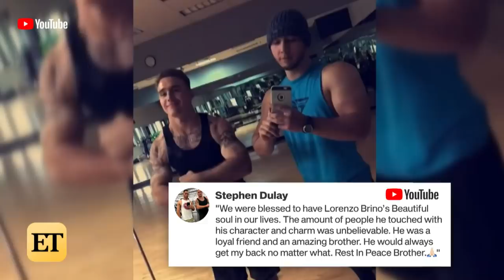7th Heaven Star Lorenzo Brino Dead at 21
ET confirms that the child actor, known for his role in ‘7th Heaven’, died on Monday, March 9.